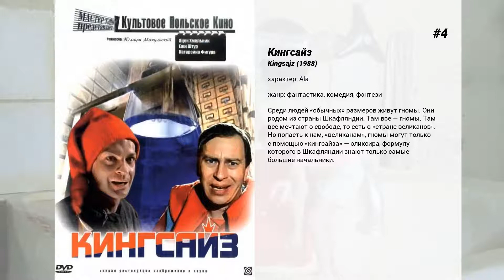Лучшие фильмы Katarzyna Figura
6. Kariera Nikosia Dyzmy

5. 7 uczuć

4. Кингсайз
Среди людей 'обычных' размеров живут гномы. Они родом из страны Шкафляндии. Там все — гномы. Там все мечтают о свободе, то есть о 'стране великанов'. Но попасть к нам, 'великанам', гномы могут только с помощью 'кингсайза' — эликсира, формулу которого в Шкафляндии знают только самые большие начальники.

3. Киллер 2
После того, как Юрек Киллер стал национальным героем, к нему со всех сторон сталипоступать самые заманчивые предложения. Теперь он уже не простой таксист, а глава крупного благотворительного фонда, куда стекаются весьма щедрые пожертвования. И одним из таких пожертвований являются три тонны золота в слитках. Мафия, естественно, не может упустить такие сокровища и для получения груза находит двойника, внешне обладающего полным сходством с Юреком. Но остается одно препятствие — сам Юрек Килер…

2. Киллер
Обычного таксиста Ежи ошибочно принимают за профессионального убийцу с международной известностью по прозвищу 'Киллер'.  Оказавшись в тюрьме, он неожиданно для себя встречает уважение и восхищение окружающих: сокамерников, полицейских и охранников. Позже гангстеры освобождают Ежи из тюрьмы и ему начинает нравиться новая жизнь, не сравнимая с прежней жизнью неудачника…

1. Пианист
Фильм повествует о судьбе Владислава Шпильмана — выдающегося польского пианиста, еврея по национальности. Вынужденный жить в Варшавском гетто во время Второй мировой войны, он сполна познает вкус унижений, страдания и борьбы. Один из офицеров отступающей немецкой армии обнаруживает его среди руин разрушенного бомбежками города и помогает ему выжить.